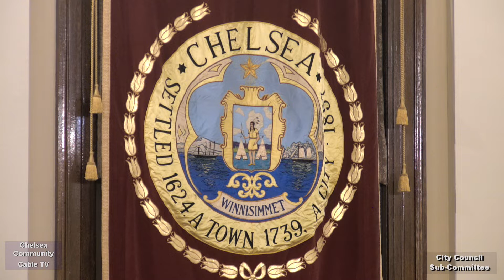City Council Sub-Committee of 3-15-22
City of Chelsea, Discuss ARPA process and provide guidance and feedback on main priorities